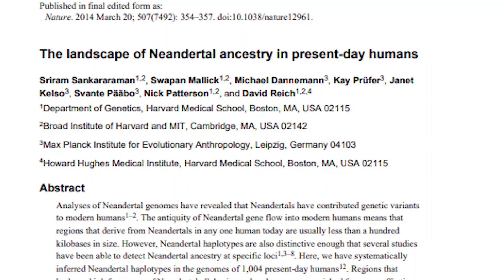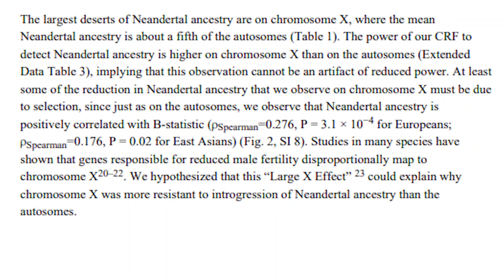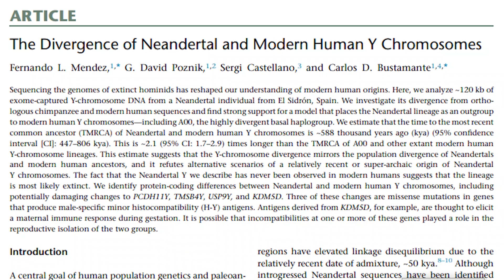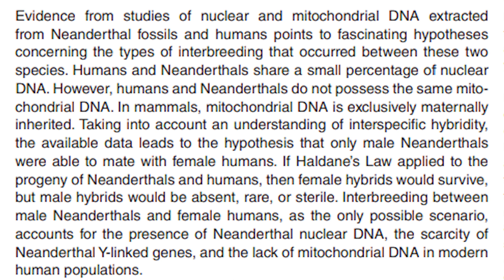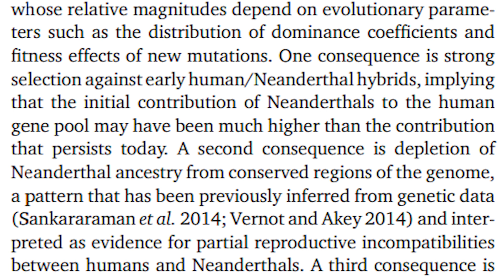Great Grandpa Neanderthal? The Mysterious Tale of Hybridization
Within our genome are traces of ancient hybridization events between our Homo sapiens ancestors and the Neanderthals. What does the data tell us about the interactions of these groups, and could they always reproduce successfully together?

NOTE: I erroneously referred to "Amino acids on the DNA". I was referring to nucleic acids which form the nucleotides which are attached to the helical backbone of the DNA molecule.

Sources:

Sankararaman et al. 2014

Mendez et al. 2016

Mason, Short 2011